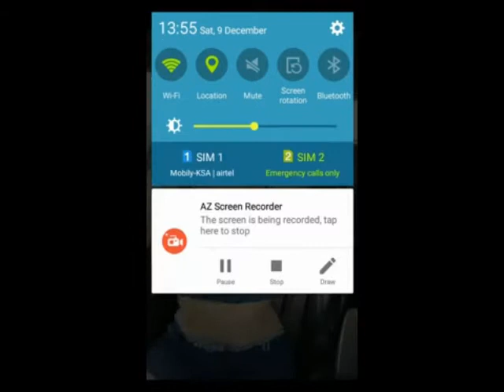hot Nikita soni dance in car live on bigo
bigo live
instgram live
like india
inmo
all desi girls hot dance and sexy movie
hostal girl masti viral
agar video achi lage to please like karen or share kare comment kare
mai aapke liye roj new desi girls ki hot video in per launga
thianks for watching